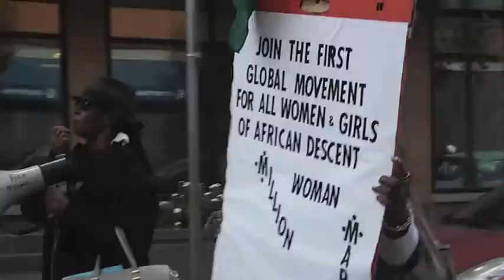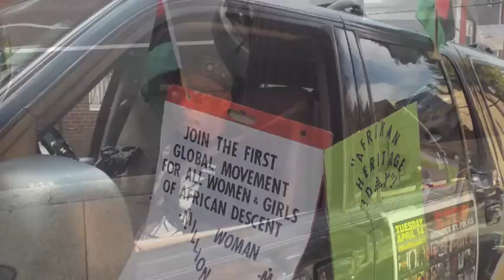African Heritage Day 2015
Empress Chi along with members of the Arican American community strolled along South Street giving homage to our ancestors. We also recognized the 18th anniversary of the million woman march.